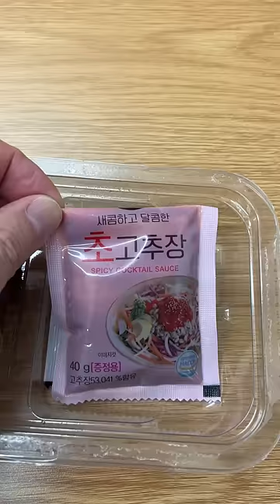Octopus lives in convenience stores in Korea 😱😍 With jjajang ramen tteokbokki